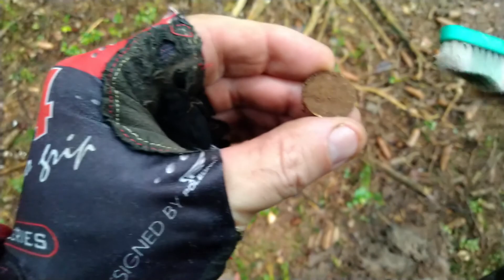Procházka s detektorem 168.díl